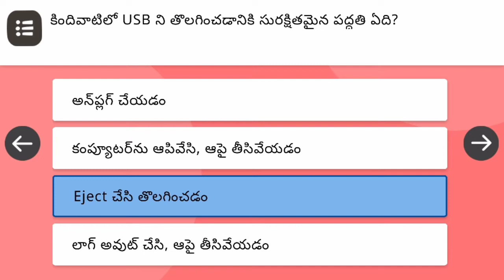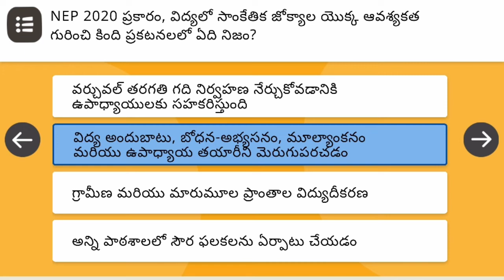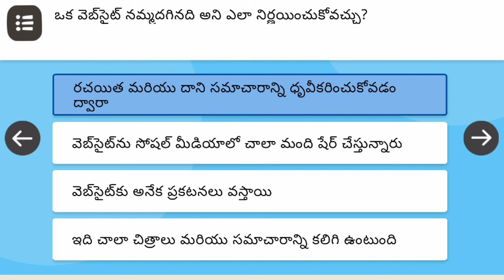DIKSHA || ICT IN EDUCATION ||TS-CO2 Course Question and Answers || 100% certificate